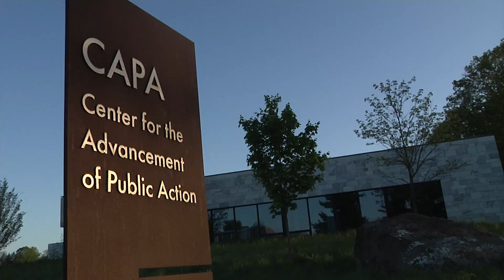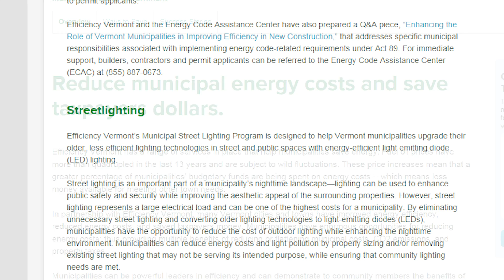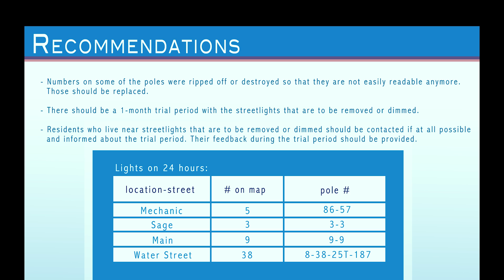Bennington College –LED Street Light Project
The Environmental Protection Agency has had a partnership with Bennington College and Professor Susan Sgorbati for the past two years. Susan teaches a class called “Solving the Impossible”, where students look at intractable problems and develop skills to work towards solutions.  The 22 students in last year’s class decided to tackle the issue of climate change and energy efficiency.